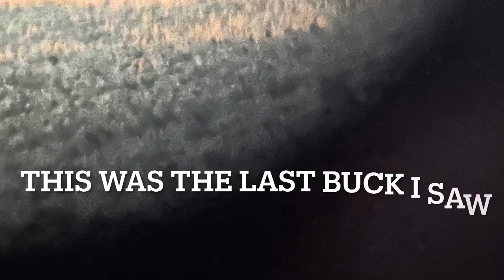Summer scouting for Big Bucks/ (PART 1)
Scouting, big bucks, velvet bucks